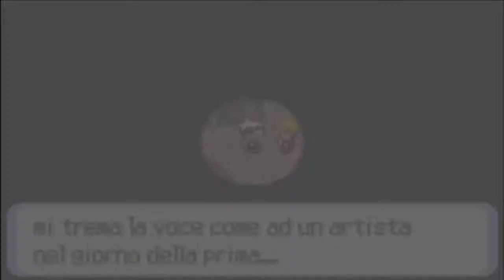Pokemon Zaffiro Parte 13 : Sfida complicata!!!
Maledetto Adriano e il suo Milotic!